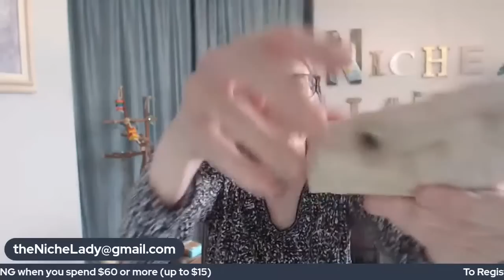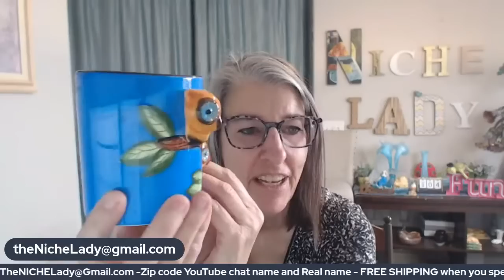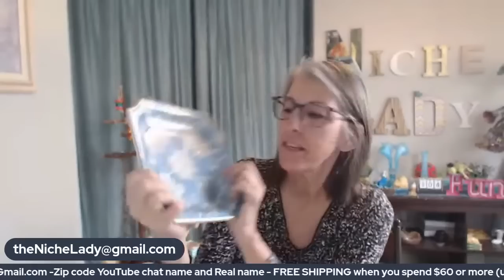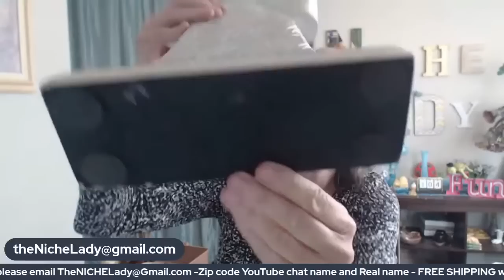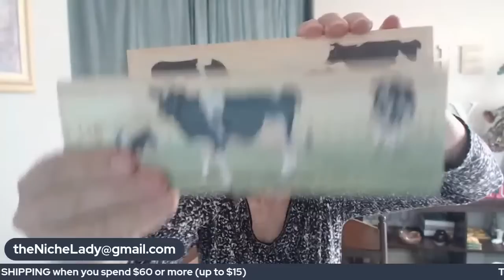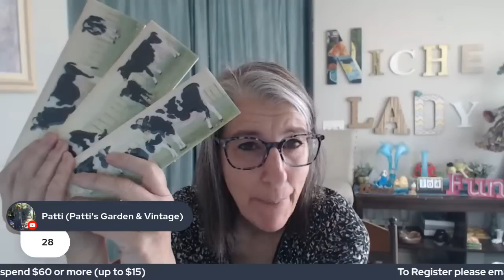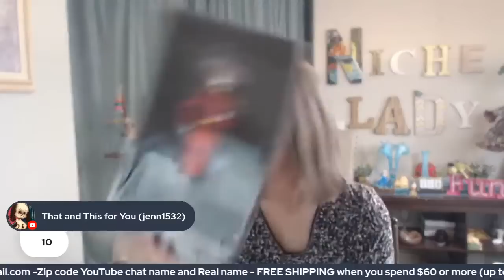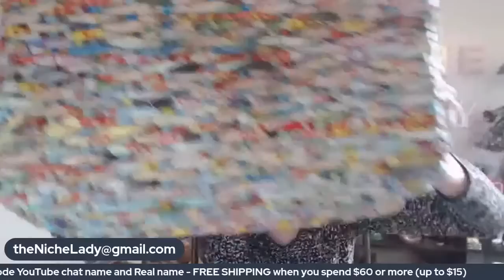LIVE SALE - Glass Pottery Collectibles and Lots of Fun! $1 Starting Offers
Something for everyone this week!
All offers start at $1!  No worries about lag it's fair for all!  No timers,  no having to be first!

REGISTER TO BID: Send email to with your YouTube name, your real name and your shipping zip code and that gets you all registered to join in the fun!
Offers start at just $1 on all items!  No timers, no stress!

A portion of  proceeds benefit The NICHE Foundation - a non profit whose mission is to help disadvantaged women build their own online business.